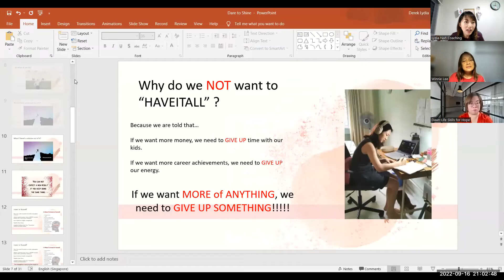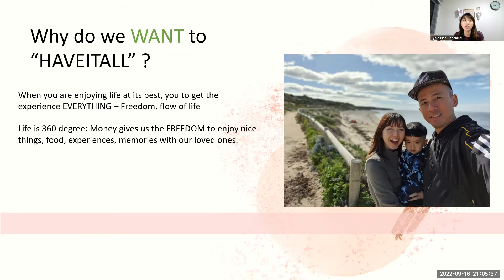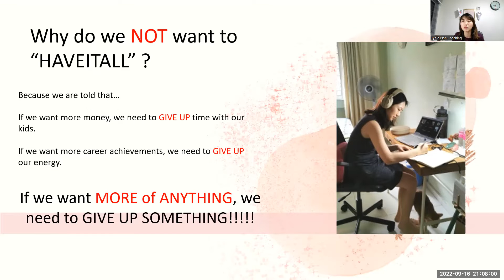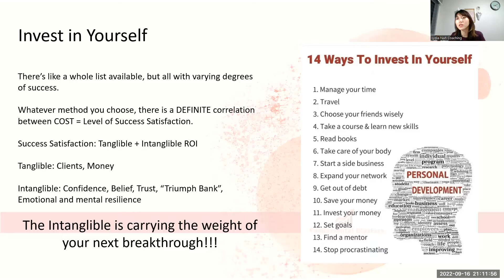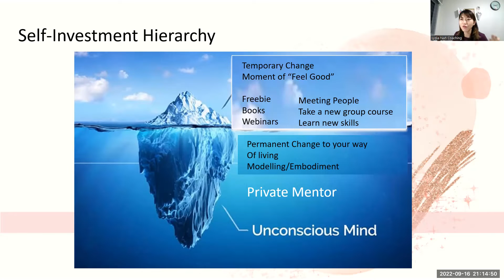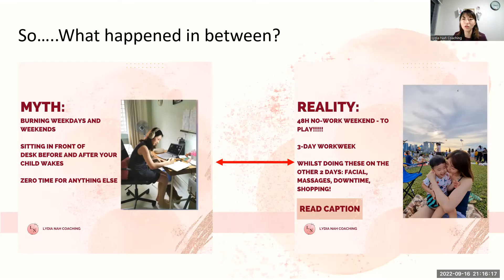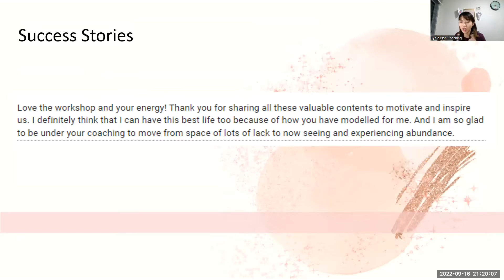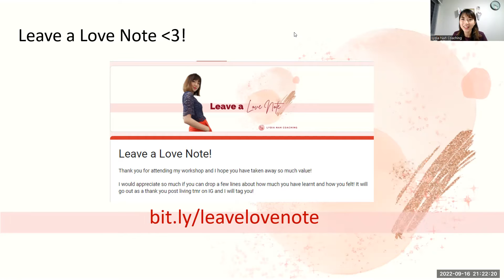{EVENT} Dare to Shine: When a woman invests in herself.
Join me, Winnie Lee from thelanguagetribe.co and Dawn Foo from Life Skills for Hope as we share our inspiring transformational stories when we invest in ourselves!

It all begins with THAT 1 POWERFUL Decision to invest in YOURSELF

The "haveitall" bundle:
- 1 week masterclass replay
- Bonus Training: Secrets revealed: The haveitall100K mumpreneur
- Complimentary 20M powercall with me for that next step!

Click on the respective links in the bundle poster!

Otherwise if you love to have it, DM me "haveitall"